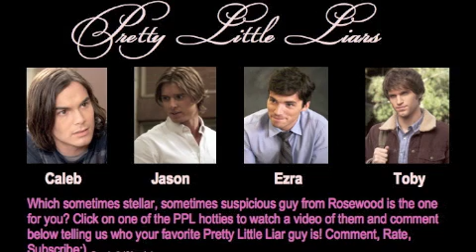Pretty Little Liars Hotties- Your Favorite Guys from Pretty Little Liars (Interactive Game)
Click on your favorite PPL guy and see a video to music on him and his most memorable scenes:) Comment on your favorite!

- Caleb Rivers
- Jason DiLaurentis
- Ezra Fitz
- Toby Cavanaugh